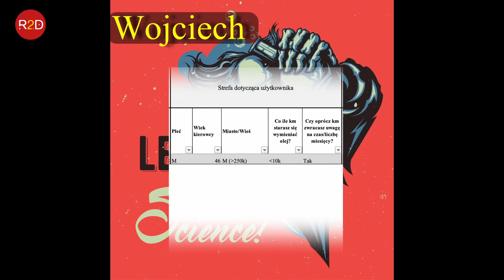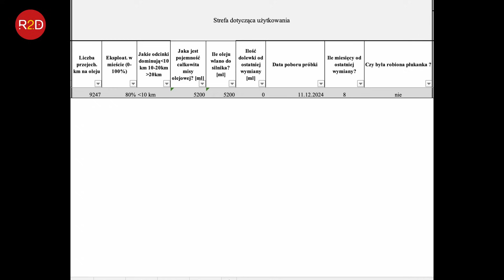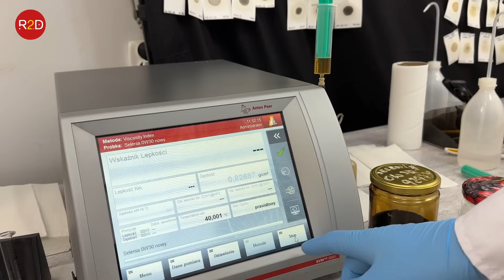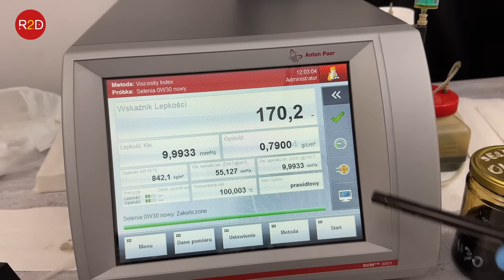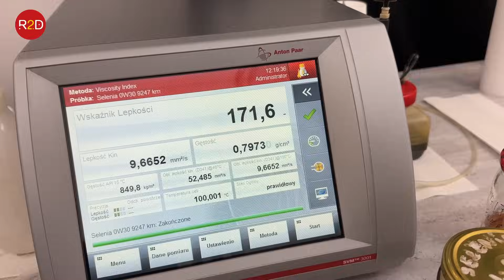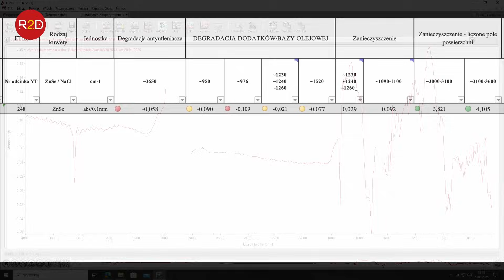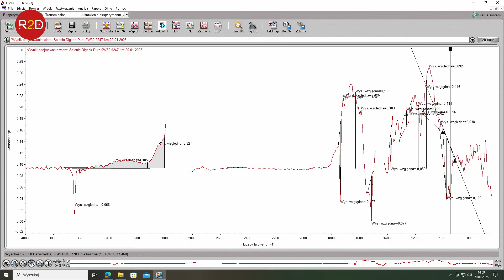Alfa jest jeszcze na gwarancji. Olej czuć benzyną. Wcześniej Shell, teraz Selenia, 0W30 #248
oraz tutaj